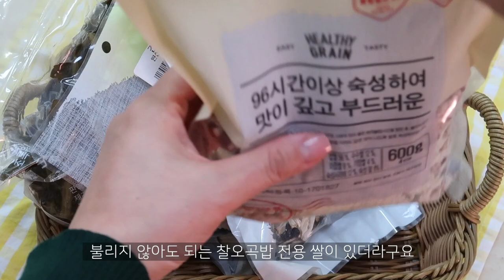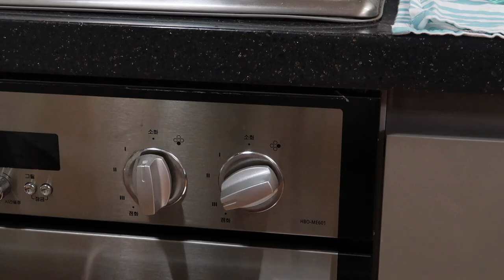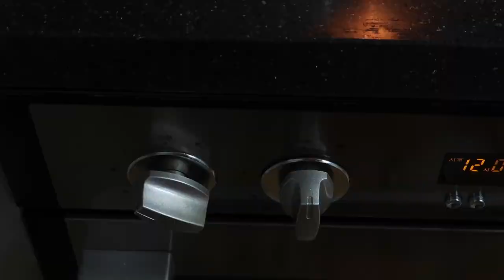SUB) 나물3종레시피 정월대보름에 나물과 오곡밥드세요 | 시레기나물 말린가지나물 호박고지나물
[집밥반찬 나물3가지 만들기] 정월대보름 나물 3가지와 오곡밥 만들어 드세요
2020년이 시작된지 얼마 안된거 같은데 벌써 정월대보름이네요~결혼 전에는 친정 어머니께서 정월대보름에 나물이랑 오곡밥을 늘 해주셨는데 결혼 후에는...사실 정월대보름 음식까지는 만들어 본적이 없는거 같아요. 그래서 이번에 여러분들과 함께 나누려고 정월대보름 음식 나물3가지와 오곡밥을 만들었습니다. 정월대보름 음식도 만들어 드시고, 부럼도 깨드시면서 가족분들과 함께 늘 건강하시길 기원합니다하세요. 고맙습니다 여러분~

[시레기나물볶음] 0:46
-마른 시레기 보다는 물에 이미 불려져서 나온 시레기를 사용하시면 더 편리합니다
-시레기를 부드럽게 삶는법은 냄비에 씻은 시레기가 잠길 정도의 물을 붓고 20분간 끓인 후 불을 끈 다음 뚜껑을 열지 말고 물이 식을때 까지 뜸을 들여주세요
-영상에서 시레기 양은 240g 기준 양념은 들깨가루 2큰술, 다진대파 2큰술, 다진마늘 1큰술, 들기름 2큰술, 국간장 1과 1/2큰술 입니다
-시레기를 볶을때 물 100ml 가량을 3~4번 정도 중간 중간 부어 주시면서 볶아 주시면 부드러운 시레기나물볶음이 됩니다
-마지막에 간을 보시고 부족하면 국간장으로 취향대로 간을 보충해주세요

[호박고지나물볶음] 3:11
-영상에서 호박고지 양은 불린 후 200g 기준 양념은 들깨가루 1큰술, 국간장 1과 1/2큰술, 식용유 1큰술, 들기름 1큰술, 다진마늘 2작은술, 다진대파 1과 1/2큰술 입니다
-호박고지를 볶으면서 물을 2큰술 정도 넣어서 5분간 볶아 주시면 더 부드러워 집니다

[말린가지볶음나물] 4:50
-영상에서 불린 가지 양은 90g기준 양념은 국간장 2/3큰술, 들기름 1큰술, 들깨가루 1작은술, 맛술 2작은술 입니다
-말린가지는 찬물에 한번 헹군후 미지근한물(찬물4컵+뜨거운물1컵)에 2시간 이상 부드러워질 때까지 불려주세요
-2시간 이상 불렸으면 냄비에 가지와 찬물 5컵을 붓고 센불에서 3~5분간 삶아줍니다. 불을 끄고 30분간 그대로 두어 부드러워지면 찬물에 여러번 헹군 후 물기를 꼭 짜주세요
-가지를 볶으면서 물을 조금씩 넣어가며 5분간 볶아주시면 됩니다

[오곡밥] 6:44
-잡곡에 따라 불리는 시간도 다르고 해서 전 이마트쓱배송을 통해 불리지 않아도 되는 숙성 오곡쌀을 구매했습니다
-영상에서는 쌀2컵 기준 일반 압력밭솥은 물을 동량, 전기압력밭솥의 경우 물을 2.5컵 으로 하시면 됩니다
-쌀을 씻어 20~30분간 담가 놓았다가 체에 받쳐 밥을 했습니다